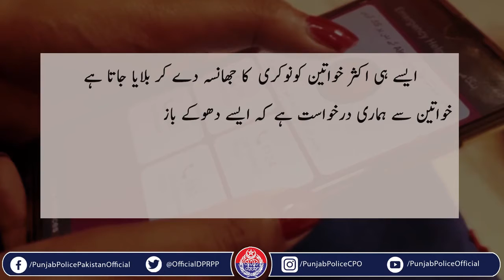آن لائن واقفیت یا ملازمت کا جھانسہ دے کر چلی گئی گھناؤنی چال ۔۔۔۔۔۔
آن لائن واقفیت یا ملازمت کا جھانسہ دے کر چلی گئی گھناؤنی چال  ۔۔۔۔۔۔ جانیں خواتین کے لیے کس طرح بچھایا جاتا ہے جال ۔۔۔۔۔
ایسی ویڈیو جو ہر شخص خصوصا خواتین کو لازمی دیکھنی چاہیے ۔۔۔